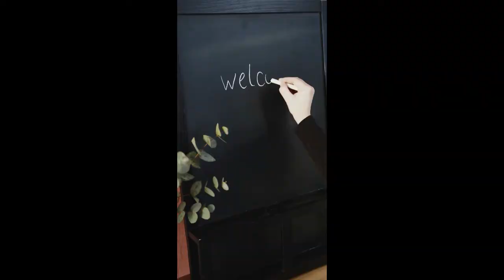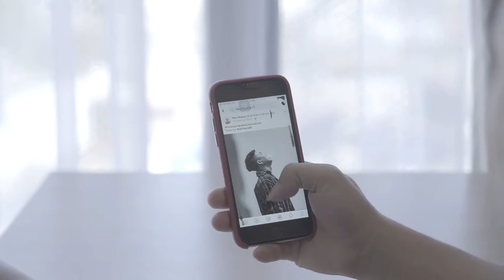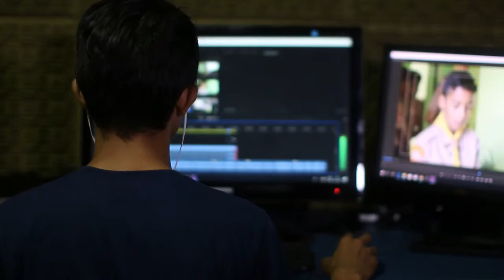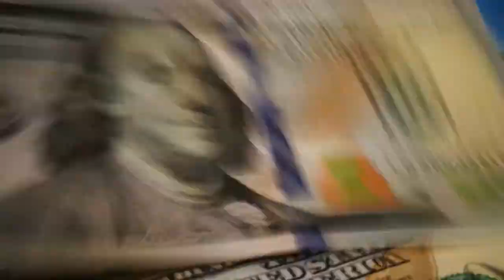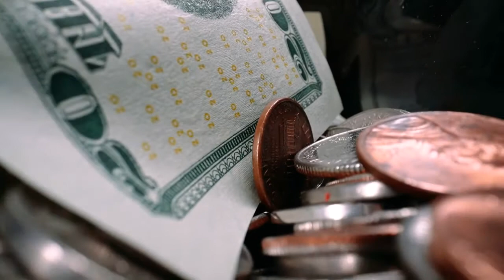How to Earn Money From Facebook | Facebook Monetization | Facebook Ad Breaks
how to earn money from facebook page likes|
how to earn money from facebook without investment|
how to earn money in facebook by clicking like|
how much money can you make from a facebook page|
facebook page earning calculator|
how to earn money on facebook $500 every day|
how many followers on facebook to make money|
facebook ad breaks payout|
facebook monetization eligibility appeal
how to add ad breaks in facebook video
facebook monetization countries list
facebook for creators
facebook instream
facebook monetization app
how to monetize facebook page 2019
make money using facebook $100 a day
facebook adsense
facebook monetization payout
facebook monetization eligibility standards
how to make money on facebook ads
get paid for facebook friends
does facebook pay for likes
facebook or youtube to make money
how to make money on facebook by posting links